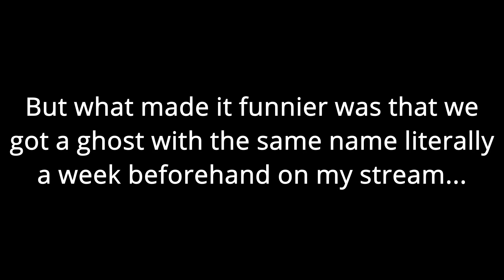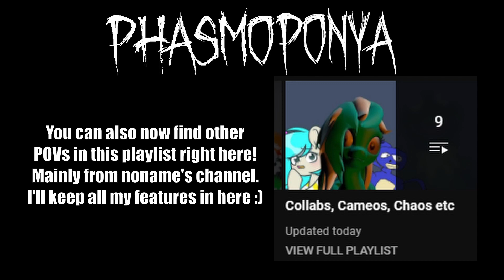Phasmoponya #2: Burritos, Betrayals and Baby Games! - Phasmophobia Funny Moments!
4 silly horsies playing Phas discovering how to make burritos, being scared half to death of children, and even neighing chaotically, occasionally.

SPECIAL THANKS TO MELLODILLO FOR THE THUMBNAIL ART!!